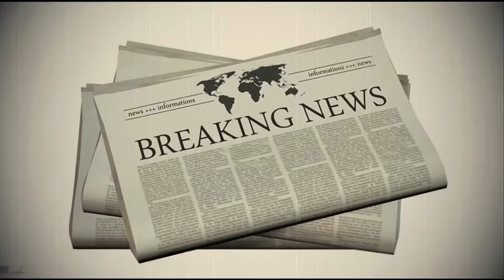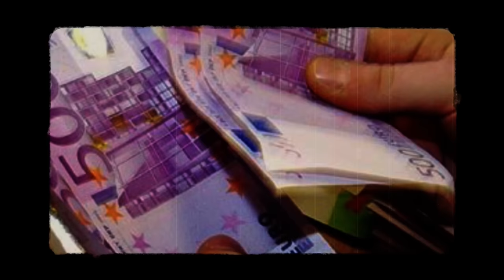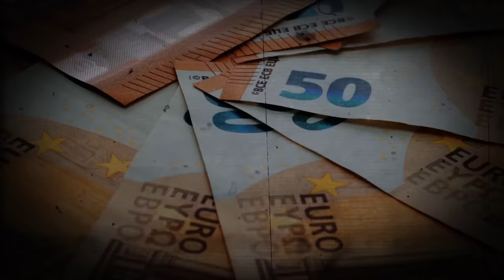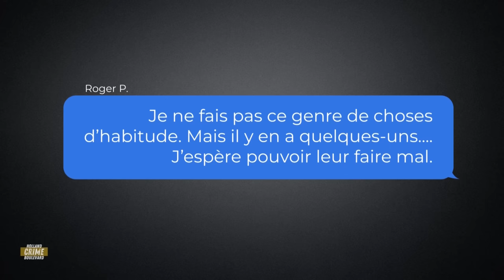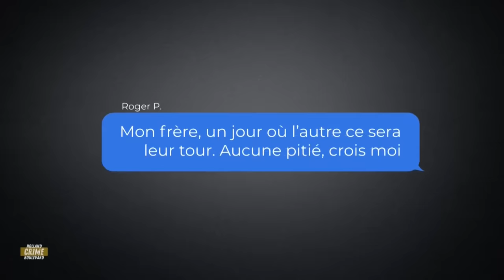Le Baron de la drogue sans ennemis (Jusqu’à ce qu’on lui vole EUR 130 MILLIONS)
Tout le monde veut se tenir éloigné du monde criminel, mais tout le monde veut aussi tout connaître sur celui-ci. L’histoire suivante nécessite toute votre attention. Elle est complexe et très intéressante. Voici l’histoire d’un homme qui est devenu un des plus gros bonnets des Pays-Bas, sans que les forces de l’ordre ne bougent le petit doigt. Toute sa vie, cet homme a toujours été contre toute sorte de violence, jusqu’au jour où quelque chose le fit craquer. Ce qui se passa ensuite était inouï, et ce fut une nouvelle choquante pour le monde entier. Voici l’histoire de Roger P.